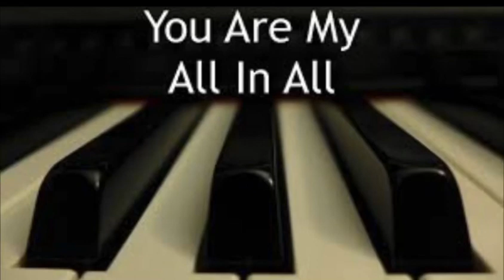“You Are My All in All”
[Verse 2]
Seeking You as a precious jewel
Lord to give up I'd be a fool

[Chorus]
Jesus Lamb of God
Worthy is your name

Verse 3]
Taking my sin my cross my shame
Rising again I bless your name

[Verse 4]
When I fall down you pick me up
When I am dry You fill my cup